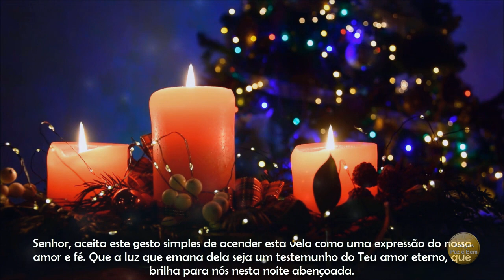Luz de Natal, uma Oração iluminada pela Chama da Esperança, Paz e Amor. 🙏💙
Senhor, nesta sagrada noite de Natal, diante da luz que irradia desta vela, elevamos nossos corações em gratidão e adoração. Neste momento de celebração, pedimos a Tua bênção sobre todas as famílias reunidas.
Que a paz e a harmonia deste Natal,
 representadas na chama brilhante e na luz da estrela, se estendam além das festividades, preenchendo nossos lares com a graça que só o Teu amor pode proporcionar. Senhor, ao contemplar a chama desta vela e a luz da estrela que brilha acima, pedimos, com corações compassivos, Tuas bênçãos especiais para aqueles que enfrentam a solidão e a tristeza neste Natal. Senhor, em Tua infinita misericórdia,
 abençoa os que estão sozinhos e tristes nesta época festiva. Que eles possam sentir o consolo da Tua presença e a certeza de que nunca estão verdadeiramente sós. Em meio aos desafios da saúde, pedimos força e cura para os doentes neste Natal, envolvendo-os no calor de nossa compaixão. Rogamos por paz em terras marcadas pela guerra, ansiando por um mundo onde a fraternidade supere as adversidades. Que a luz desta temporada inspire a cura e harmonia,
 unindo corações na busca por um futuro de esperança e solidariedade. Que a luminosidade desta vela seja símbolo da paz que o Teu Filho, Jesus Cristo, veio trazer ao mundo. Que a luz do Seu amor brilhe em nossos corações, dissipando as trevas da desesperança e iluminando nossos caminhos. Ao contemplar esta chama, pedimos por união e compreensão entre todos os que celebram este Natal. Que as diferenças se dissolvam na luz do amor divino, e que a solidariedade seja a essência de nossas interações. Que esta vela, ao ser acesa, simbolize a alegria que o nascimento de Jesus trouxe à humanidade. Que a nossa celebração seja repleta de gratidão, reflexão e generosidade para com o próximo. Senhor, aceita este gesto simples de acender esta vela como uma expressão do nosso amor e fé. Que a luz que emana dela seja um testemunho do Teu amor eterno, que brilha para nós nesta noite abençoada. Amém.
Feliz Natal!